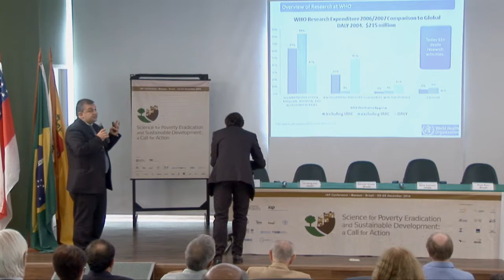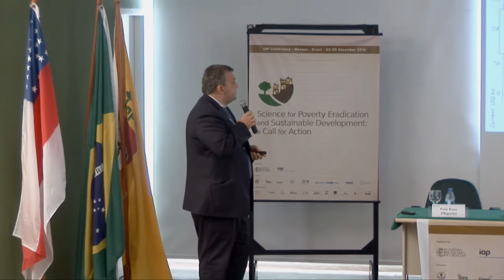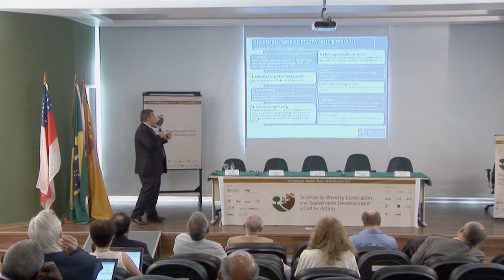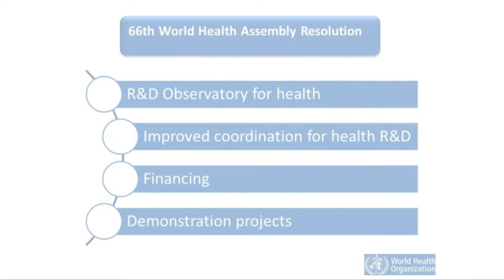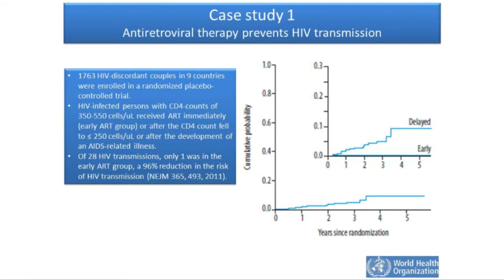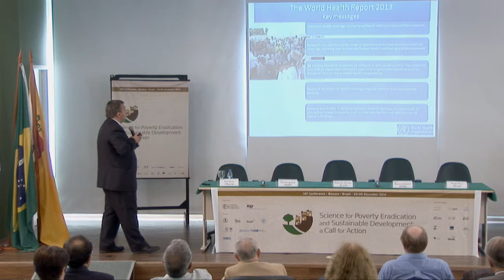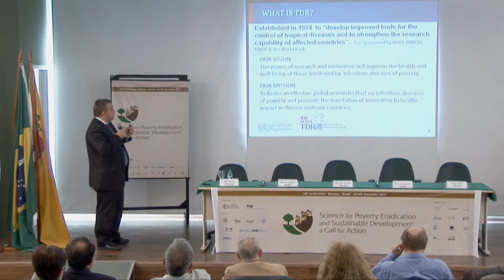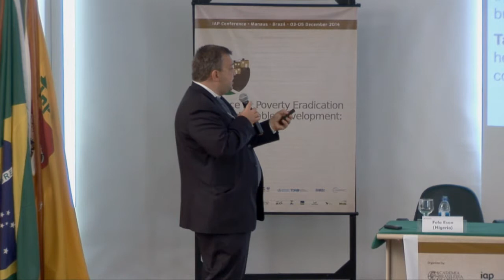Science for Poverty Eradication and Sustainable Development - Session 3 - Garry Aslanyan (Part 2)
Session 3 - Science for Health: Ensuring Universal Acess to Health
Chair: Eduardo Moacyr Krieger
Rapporteur: Marcus Vinícuis Guimarães de Lacerda
Speaker: Garry Aslanyan